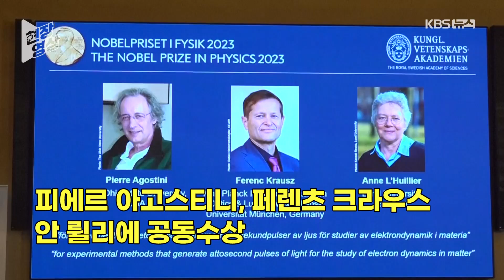[현장영상] 강의 중에 온 수상한 전화?…“노벨상 축하드립니다” / KBS 2023.10.06.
2023년 노벨물리학상을 공동 수상한 안 륄리에 스웨덴 룬드대 원자물리학 교수가 수상 소식을 들었을 때 강의 중이어서 전화를 받지 못했다고 밝혔습니다.

AP, AFP통신 등에 따르면 륄리에 교수는 3일(현지시간) 기자회견에서 "상을 받았다는 전화가 왔을 때 학생들을 가르치던 중이었다"고 밝혔습니다.

그는 학부생 약 100명을 대상으로 기초 공학 물리학 수업을 하던 중이었고 휴대전화를 무음으로 해뒀다고 전했습니다.

하지만 쉬는 시간에 부재중 통화가 온 것을 확인하고 노벨 위원회에 전화를 걸었습니다.

수상 사실이 비밀이었기 때문에 학생들에게 말을 할 순 없었지만 다들 추측했을 것이라고 말했습니다.

그는 노벨상 수상자 발표 기자회견을 위해 수업을 조금 일찍 마쳤습니다.

노벨 위원회는 소셜미디어에 륄리에 교수가 휴대전화를 귀에 대고 있는 사진을 올리고선 '헌신적인 스승을 알립니다. 노벨상으로도 학생들에게서 뗄 수가 없다'고 적었습니다.

륄리에 교수는 또 노벨물리학상에 대해 "가장 권위 있는 상으로, 상을 받게 돼 너무 기쁘다. 믿을 수 없다"고 소감을 전했습니다.

그는 "매우 감동했다"며 "알다시피 이 상을 받은 여성이 그리 많지 않기 때문에 매우 매우 특별하다"고 했습니다.

륄리에 교수는 역대 다섯 번째자, 2020년 이후 3년 만의 여성 노벨물리학상 수상자입니다.

역대 여성 노벨물리학상 수상자는 1903년 마리 퀴리, 1963년 마리아 메이어, 2018년 도나 스트리클런드, 2020년 앤드리아 게즈 등 4명입니다.

▣ 제보 하기
◇ 카카오톡 : 'KBS제보' 검색